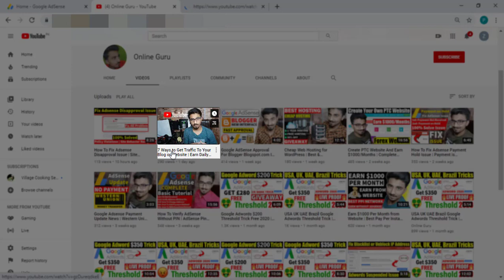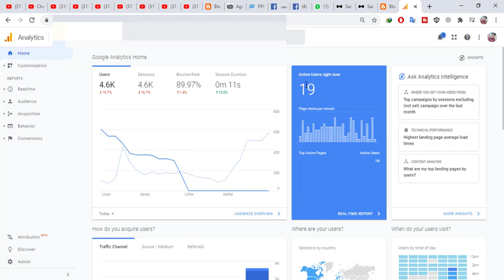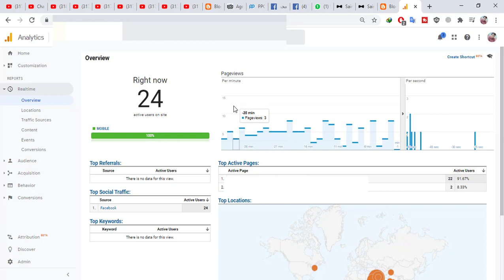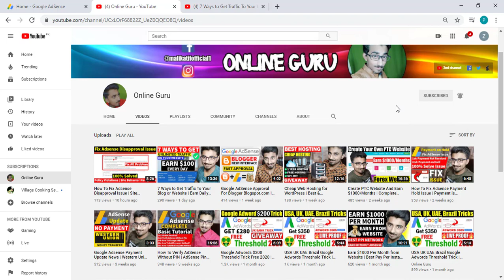How To Get Unlimited Website Traffic 2020 | Free Website Traffic | Organic Website Traffic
Welcome Guys in My Youtube Channel Online Guru, In This Video We Are Going to Tell You About How To Get Unlimited Website Traffic 2020 | Free Website Traffic | Organic Website Traffic. So Guys If You All Are Also Searching For Free Website Traffic 2020 | Instant Website Traffic | Organic Website Traffic | Unlimited Traffic.

Watch Video...
7 Ways to Get Traffic To Your Blog or Website | Earn Daily $100 | Get Free Unlimited Organic Traffic

Free Website Traffic | Increase Website Traffic | Free Website Traffic | Organic Website Traffic | Website Traffic | How to Get Traffic To New Website |

Keywords...

About Channel:

Online Guru is a YouTube Channel, Adsense, YouTube  blogging, technological videos in Hindi, New Video is Posted every day If you want to know more about us then please check out our channel ''Online Guru''